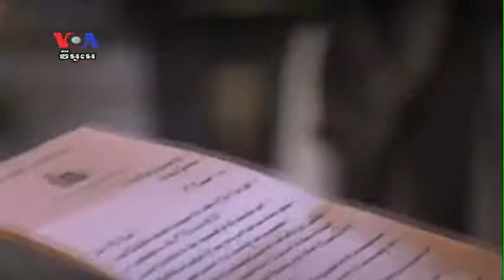Carry Out (Movie: Jane Eyre)